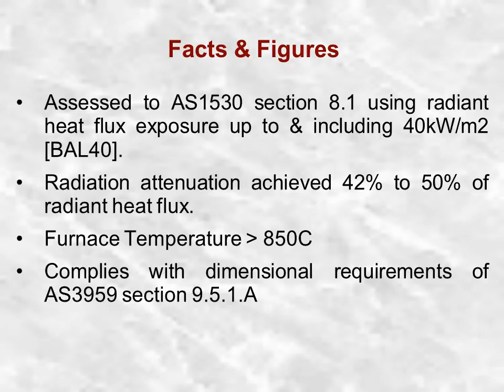Defending From Fire Every Time, All The Time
The AFC Defender system consists of a perimeter aluminium frame that can be powder coated a standard colour.